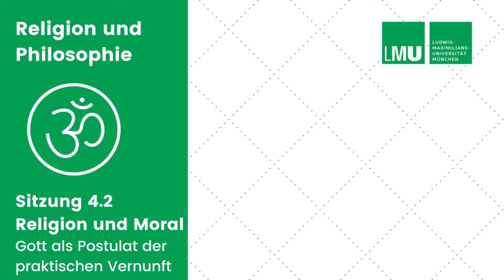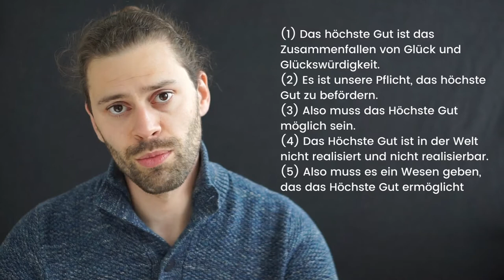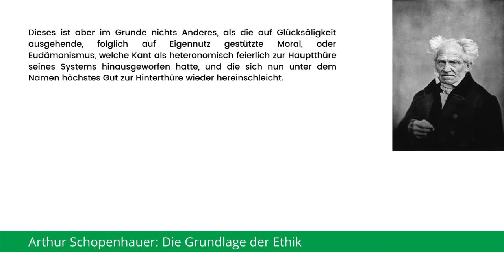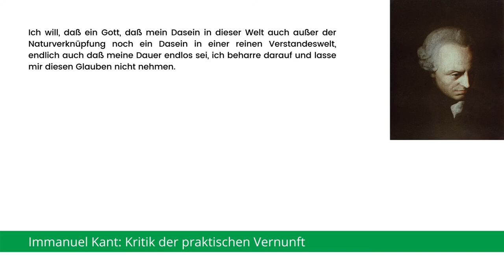Religion und Philosophie 4-2: Kants moralisches Argument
Kant: Die Existenz Gottes als Postulat der praktischen Vernunft